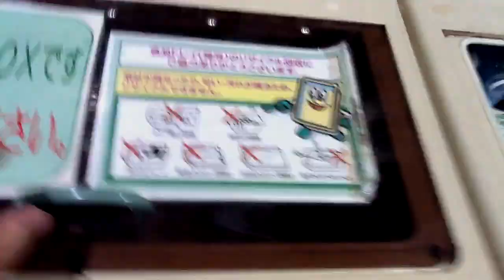Isso é reciclagem Japão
um povo que se respeita